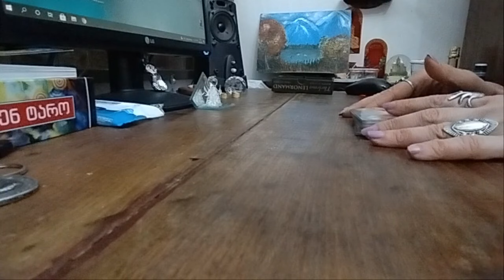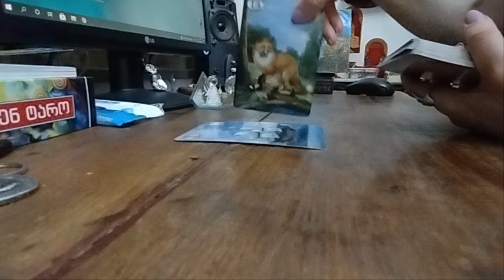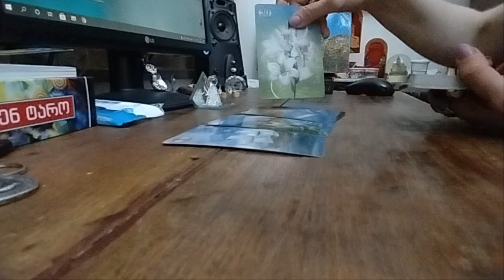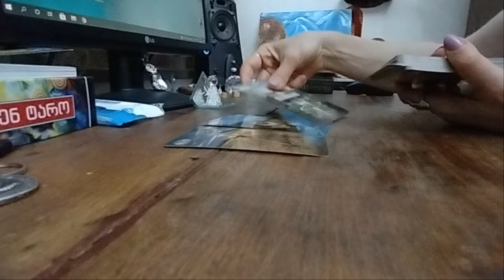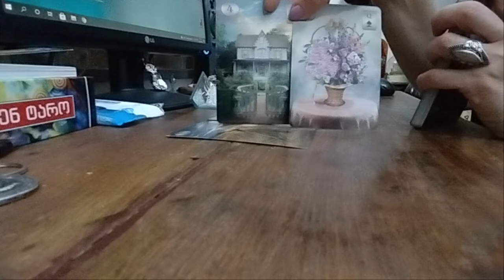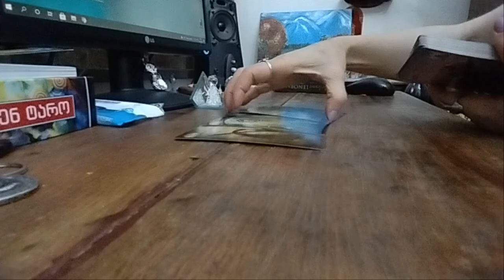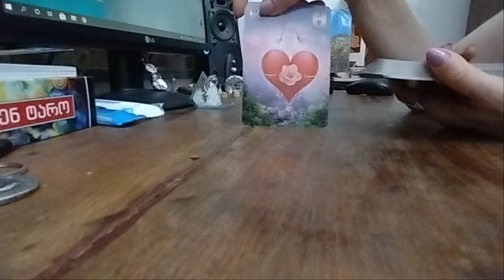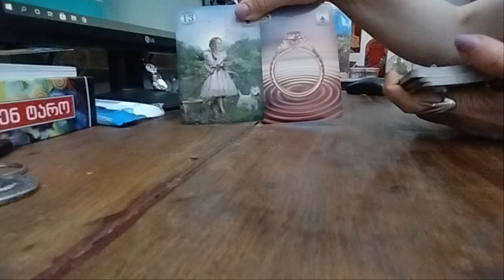ხვალინდელი დღის პროგნოზი - პირადული, კარიერული, ჯანმრთელობა და ჩანაფიქრი 🃏✨